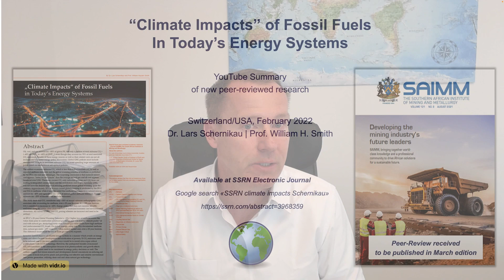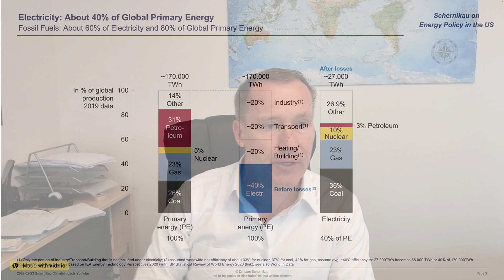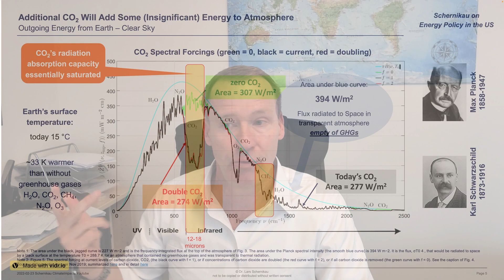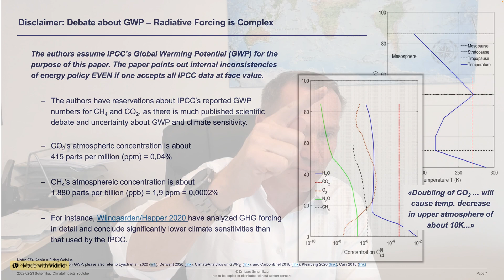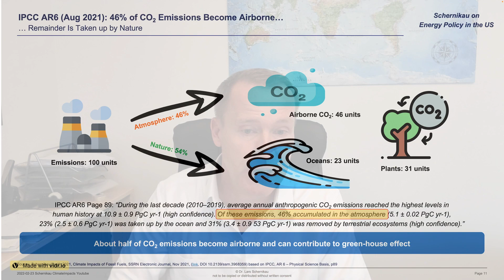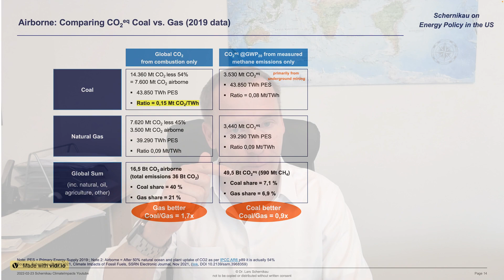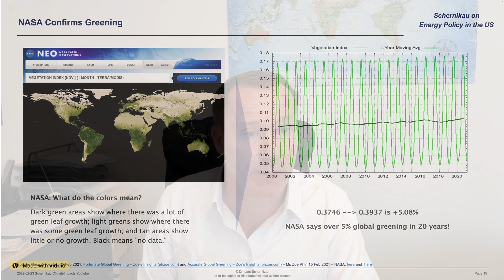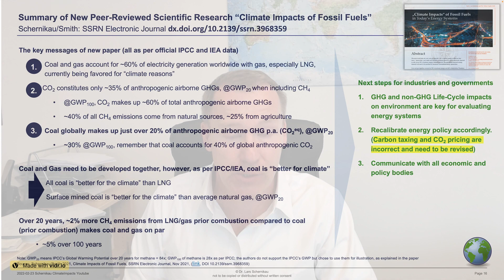Schernikau & Smith: 'Climate Impacts' of Fossil Fuels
Dr. Lars Schernikau, energy economist, entrepreneur, and commodity trader explains in a short 18min video a new peer-reviewed research paper authored by him and Prof William H. Smith of Earth and Planetary Sciences at Washington University in St. Louis about the " 'Climate Impacts' of Fossil Fuels in Today's Energy Systems" .

Lars and Bill Smith analyzed new information published over the past year by the IPCC and IEA on methane and carbon dioxide. Some of the analysis confirms what we knew before, i.e. that about half of CO2 that is emitted to the atmosphere actually doesn’t end up airborne and thus cannot contribute to global warming… it is taken up by nature and contributes to greening of the Earth (also confirmed by NASA). All sources are well documented in the paper including links.

Other analysis results are rather surprising, which even the authors didn’t expect. For this, however, “IPCC’s Global Warming Potential GWP” needs to be accepted (see Lars’ YouTube video for a short introduction). A short summary of the  main points from the paper:

Energy policy needs to take the entire life-cycle environmental impact of emissions and non-emission of energy systems into account. Focusing only on combustion leads to economically and environmentally undesired effects.
   - life-cycle includes production, processing, transportation, operations, and recycling
   - non-emissions environmental impacts include energy input, material requirement, space requirements, animal/plant life, health/safety, and more

All energy systems need to be analyzed for this full life-cycle effect on the environment, including conventional and "renewables", to decide on priorities and compare those to the economic impact of switching from one to the other.

Applying this logic to the coal and gas value chains and including only reported methane (CH4) and CO2 emissions, it turns out that surface-mined coal is "better for the climate" than the average naturally gas, especially LNG
   - 𝘱𝘭𝘦𝘢𝘴𝘦 𝘬𝘦𝘦𝘱 𝘪𝘯 𝘮𝘪𝘯𝘥 𝘵𝘩𝘦 𝘢𝘶𝘵𝘩𝘰𝘳𝘴 𝘩𝘢𝘷𝘦 𝘯𝘰𝘵𝘩𝘪𝘯𝘨 𝘢𝘨𝘢𝘪𝘯𝘴𝘵 𝘓𝘕𝘎 𝘰𝘳 𝘯𝘢𝘵𝘶𝘳𝘢𝘭 𝘨𝘢𝘴, 𝘲𝘶𝘪𝘵𝘦 𝘵𝘩𝘦 𝘤𝘰𝘯𝘵𝘳𝘢𝘳𝘺… 𝘵𝘩𝘦𝘺 𝘢𝘳𝘦 𝘢𝘮𝘢𝘻𝘪𝘯𝘨 𝘦𝘯𝘦𝘳𝘨𝘺 𝘳𝘦𝘴𝘰𝘶𝘳𝘤𝘦𝘴 𝘸𝘦 𝘢𝘯𝘥 𝘸𝘦 𝘯𝘦𝘦𝘥 𝘵𝘩𝘦𝘮 𝘶𝘳𝘨𝘦𝘯𝘵𝘭𝘺… 𝘵𝘩𝘦𝘴𝘦 𝘢𝘳𝘦 𝘰𝘯𝘭𝘺 𝘭𝘰𝘨𝘪𝘤𝘢𝘭 𝘤𝘰𝘯𝘤𝘭𝘶𝘴𝘪𝘰𝘯𝘴 𝘧𝘳𝘰𝘮 𝘐𝘗𝘊𝘊 𝘢𝘯𝘥 𝘐𝘌𝘈 𝘥𝘢𝘵𝘢)

The point is not to favor coal over gas or the other way around, but to analyze what IPCC and IEA reported numbers would mean. With a large portion of green-house gas warming stemming from methane (much of it natural and from agriculture), we may start to see the world differently.

These are quite eye-opening analysis outcomes that would result in significant energy policy adjustments especially after COP26’s anti-coal agenda. Logically, based on this information, CO2 taxation and most decarbonization efforts (see ESG metrics in large conglomerates or banks) are not having the modeled envrironmental advantages and lead to unwanted market distortions

the academic peer-reviewed research paper is available online at SSRN's electronic journal,